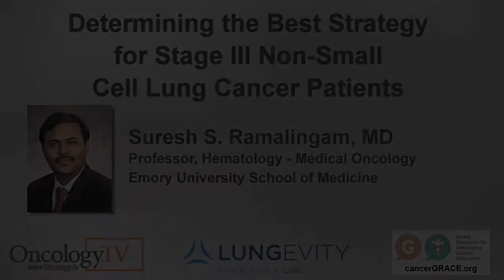Strategies for Stage III Non-small Cell Lung Cancer (NSCLC)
Dr. Suresh Ramalingam from Emory University School of Medicine talks about strategies for stage III non-small cell lung cancer patients (NSCLC), filmed at IASLC in February 2014. Oncology.TV would like to acknowledge CancerGrace.org and the Lungevity Foundation in their support for the filming.